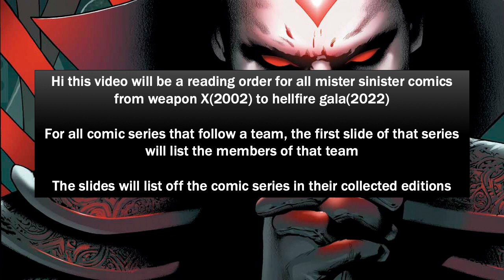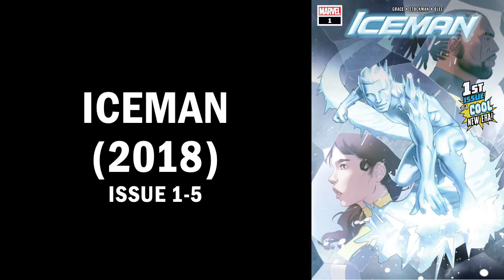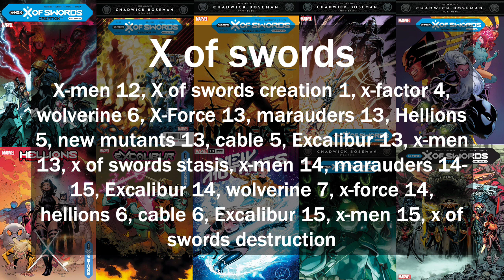mister sinister reading order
this is a comic book reading guide following the character Nathaniel Essex otherwise known as mister sinister, this reading guide covers from weapon x (2002) to hellfire gala 2022